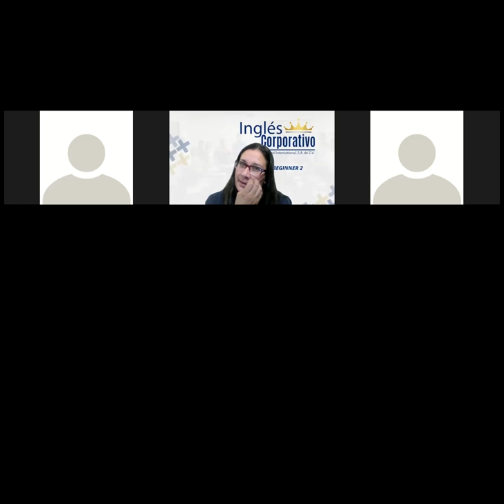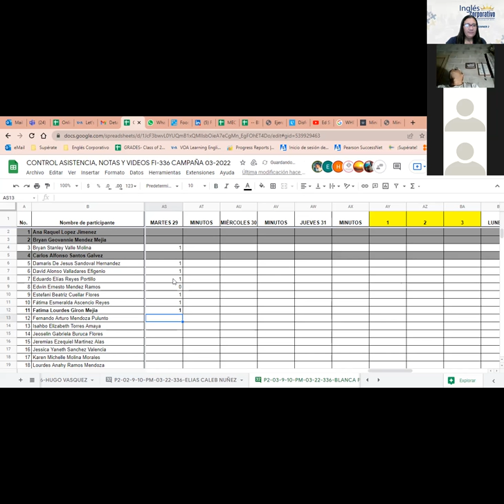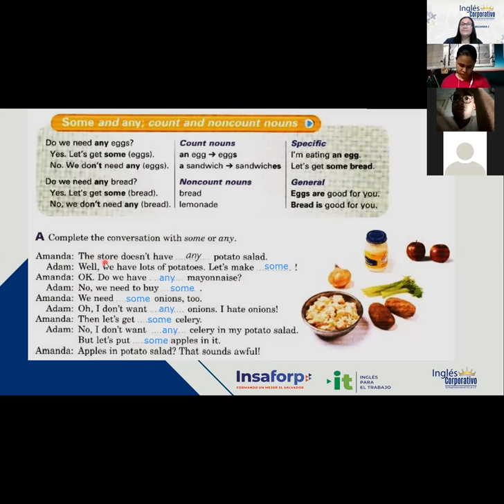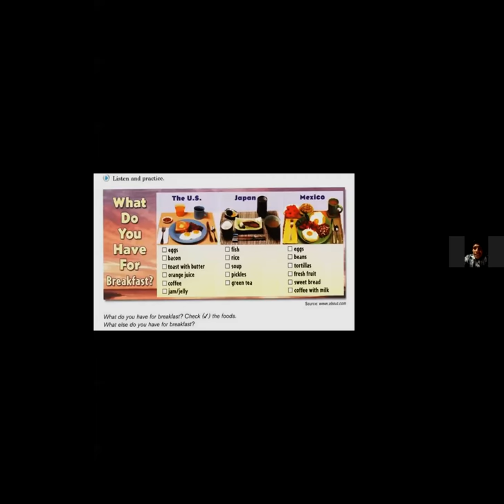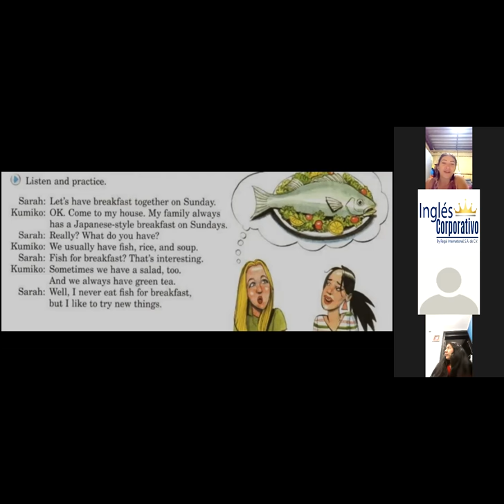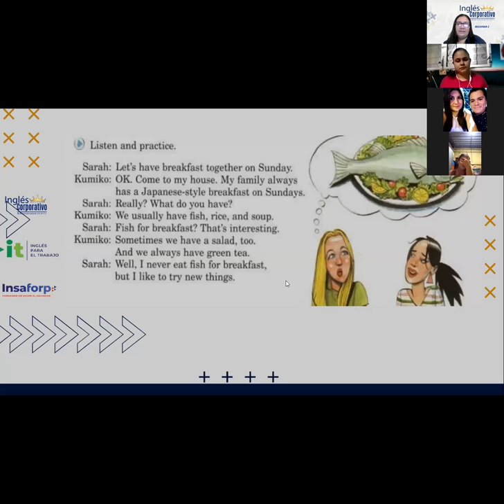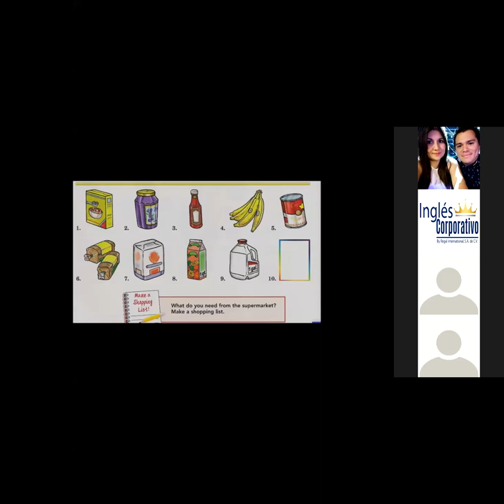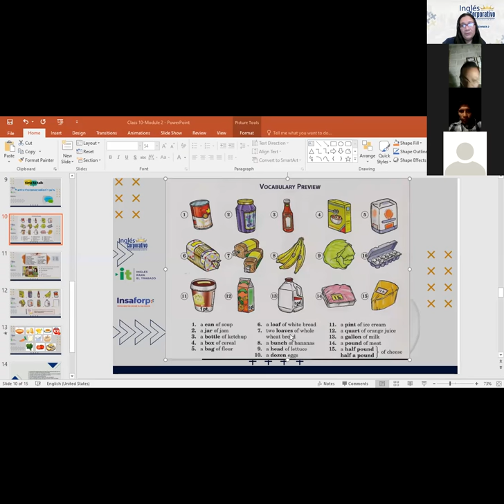Ingles Corporativo-Class 10-We usualy have tea for breakfast